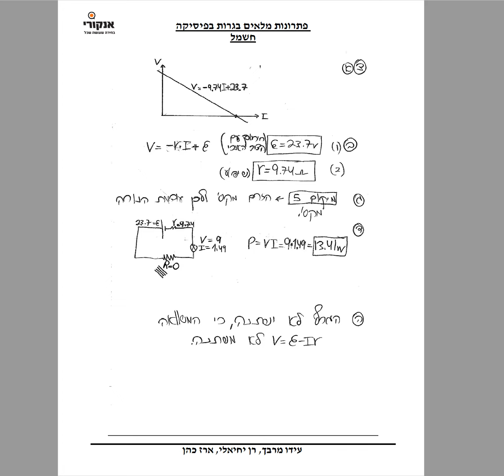חשמל 2017 שאלון 036002 655 תרגיל 3 עידו מרבך